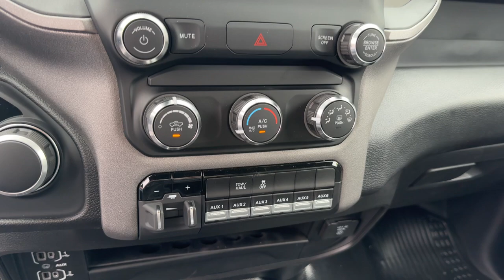2024 RAM 2500 Tradesman Missouri Independence, Kansas City, Blue Springs, Grain Valley, Lees Su...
New 2024 RAM 2500 Tradesman available at Landmark CDJR Missouri located in 1900 S Noland Rd, Independence, Missouri, 64055. Servicing the Independence, Kansas City, Blue Springs, Grain Valley, Lees Summit area.

Look no further than the  2024  RAM 2500. Take the big jobs in stride in the Ram 2500. Its blend of heavy-duty capability, passenger comfort, and connected technology will see you through. These are just some of the great options this vehicle comes with: Four Wheel Drive, Keyless Start, Back-Up Camera, 8 Cylinder Engine, Bluetooth® Connection, Tire Pressure Monitoring System, Trailer Hitch, Stability Control, Traction Control, Split Bench Seat. Attack your projects with the strength and power that leaves no room for doubt. Drive the Ram 2500.